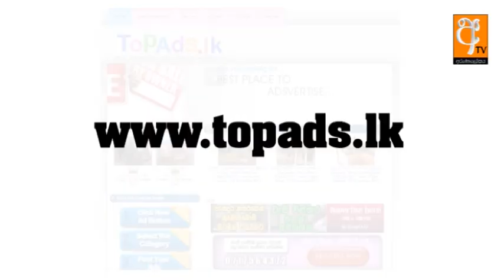Jothishyai Obai Mamai (Arunalokaya TV) 2012-12-10